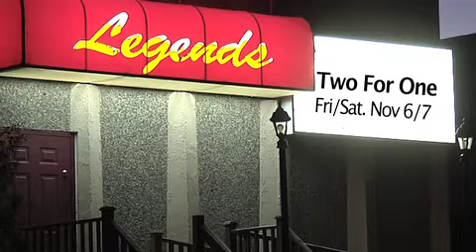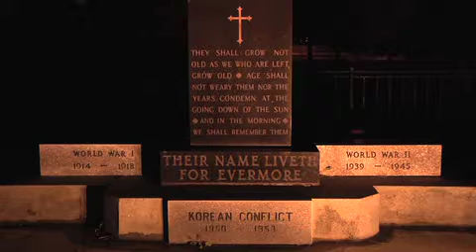WhatRUgonnaDo? November 5, 2009 (Updated!)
WhatRUgonnaDo? Events Podcast for the week of Nov.  5- 11 , 2009